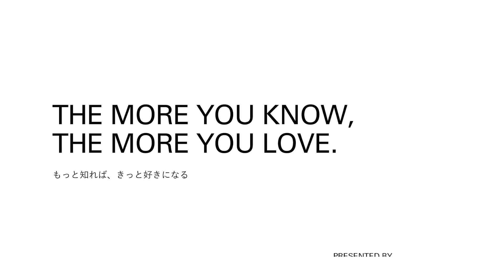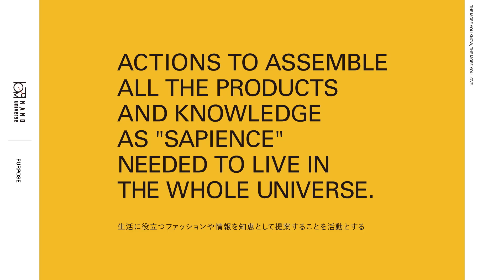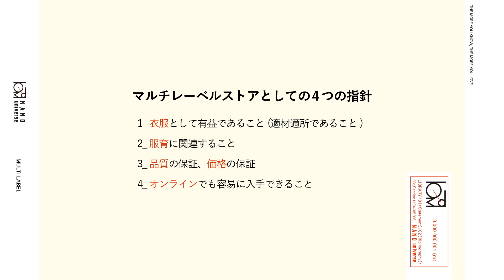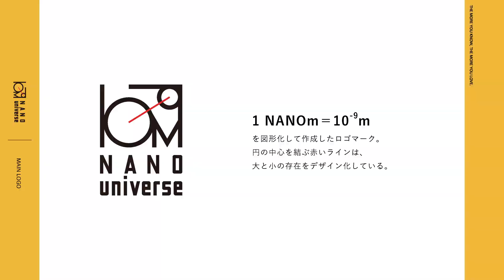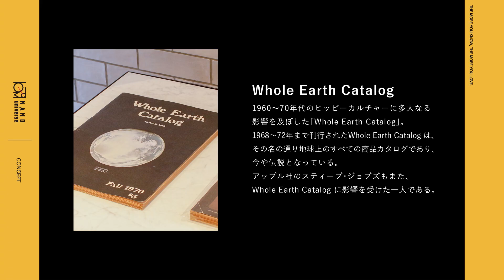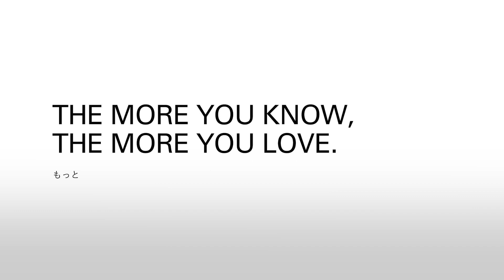【エブリー大変身】コンプレックス解消！メンズメイク術｜#30【ナノ・ユニバース】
▼本日ご紹介のアイテムはコチラ▼
▼本日の着用アイテムはコチラ▼
✨依吹怜さん着用アイテム✨
商品名:LB.01/シアーストライプシャツワンピース
価格:33,000円
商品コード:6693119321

商品名:LB.04/フレンチリネン混レーヨン センタープレスドロストパンツ
価格:7,480円
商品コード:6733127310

商品名:MAURO de BARI 926/バックル付きフラットサンダル
価格:7,480円
オンラインストア未展開

✨エブリデイ竹内さん着用アイテム✨
商品名:LB.02/ヒッコリーブリーチワンタックワークパンツ
価格:33,000円
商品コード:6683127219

商品名:LB.03/LB.02/スラブバランサーハーフスリーブＴシャツ
価格:12,100円

▼MC▼
依吹怜（MC／モデル／タレント）
2011年モデルとしてデビュー
雑誌・広告など多数出演のほかTBS「日立世界ふしぎ発見！」ミステリーハンターとして活躍。現在もtvk「LOVEかわさき」のレポーターとして出演中。ゴルフ・バレーボール・スキューバダイビングなどスポーツ全般は趣味でもあり特技でもある2021年【ジャパンラグビーリーグワン】オフィシャルサポーターに就任し活動中。

エブリデイ竹内（MC／お笑い芸人）
1993年8月1日愛知県生まれ。
2015年に太田プロエンタテインメント学院を卒業し、
お笑いコンビ「テンチュー」として芸人デビュー。
2021年8月コンビを解散し、ピン芸人として活動開始。
ファッション全般が好きで、特技は人が着ている服の値段を当てられること。

ナノ・ユニバース カスタマーサービス

▼ナノ・ユニバース公式Youtubeチャンネル▼